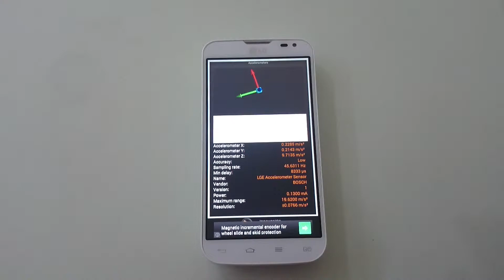LG L90 DualD410 Accelerometer Sensor Test